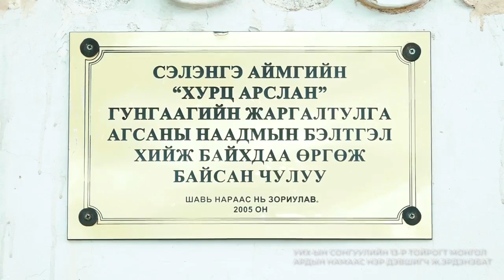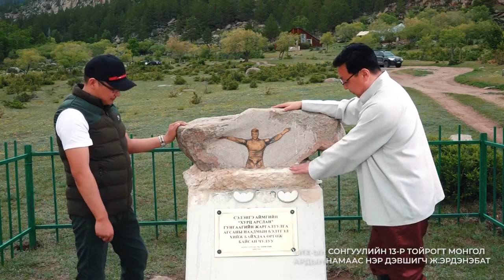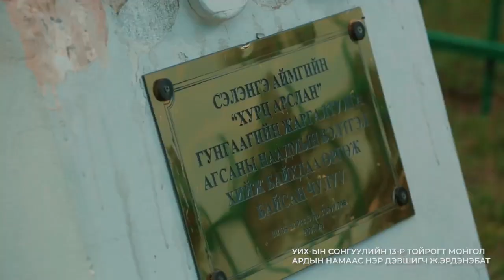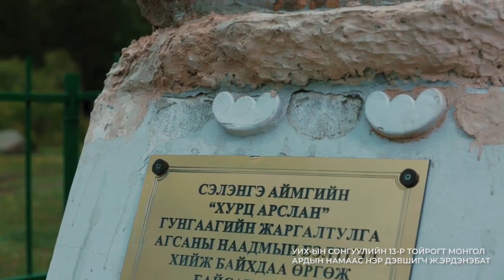Ж.Эрдэнэбат: "Аавын минь гэгээн дурсгалд зориулж бэлтгэл хийдэг байсан чулуугаар нь хөшөө босгосон"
Уул шиг нөмөртэй аавын минь гэгээн дурсгалд зориулж бэлтгэл хийдэг байсан чулуугаар нь хөшөө босгосон юм билээ.